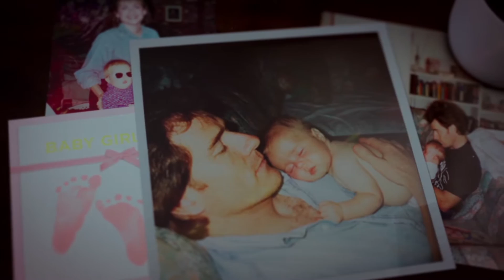Why Him? Official Trailer & James Franco and Bryan Cranston Interview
James Franco and Bryan Cranston sit down with Latino Review to talk about their new movie, Why Him?